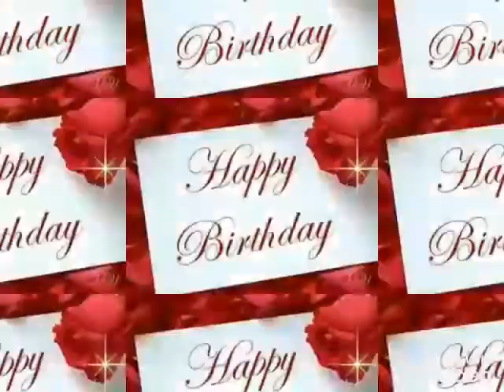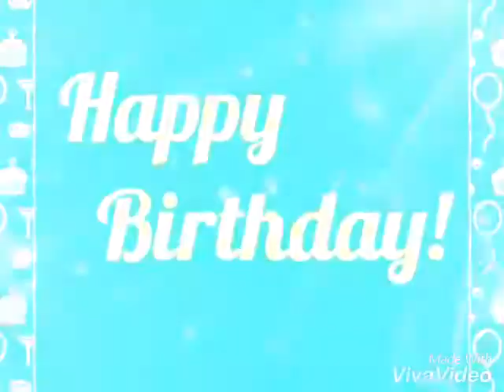Abdoulaye mamadou guissé joyaux anniversaire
Vidéo de Abdoulaye Aissata Guissé